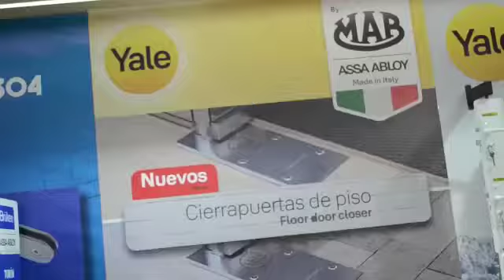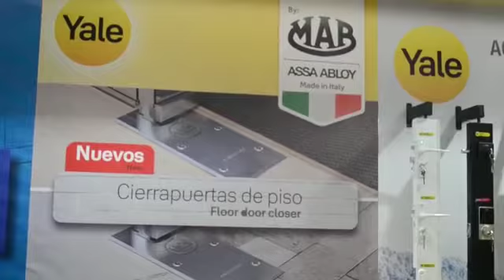Yale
Video de Rafael RAMIREZ ISAZA